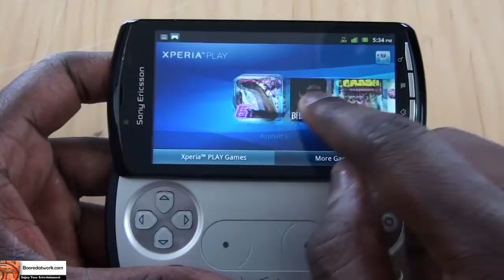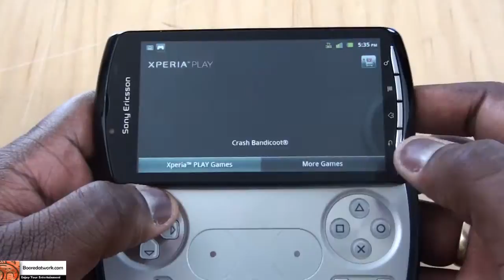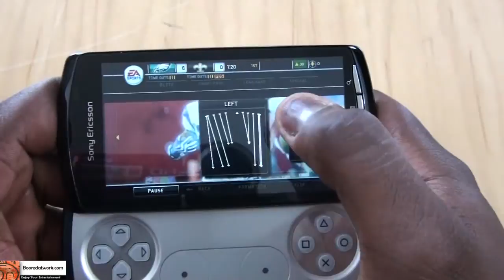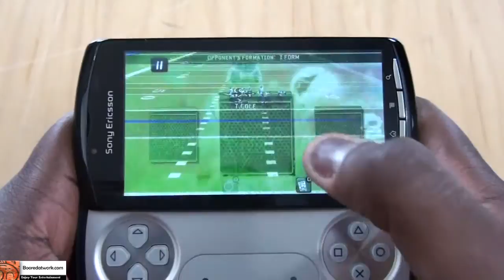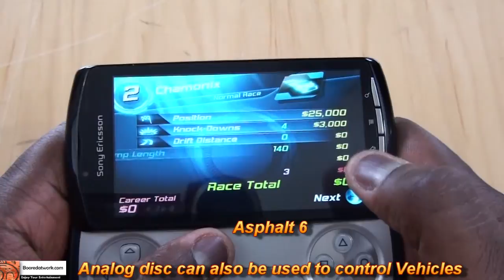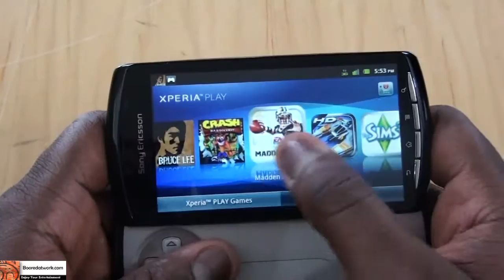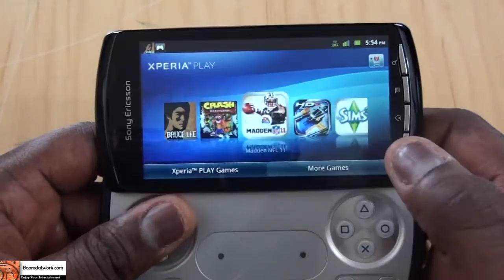Gaming with the Sony Ericsson Xperia Play- Review| Booredatwork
The Sony Ericsson Xperia Play was designed as the first PlayStation certified phone, running Android 2.3. It gives the user the ability to play full fledged games from the PlayStation Network on you Android smartphone, with it slide out PlayStation Styled gaming pad; to provide the best mobile gaming immersion on a smartphone

Gaming Hardware

The Sony Ericsson Xperia Play is designed to feature a full PlayStation gamepad hidden within the belly of the phone, with a similar style as the PSP Go. The Xperia Play features a full d-pad, traditional square, X, circle and triangle buttons; L&R shoulder buttons, select, start , menu buttons and two analog disc that work in play of analog sticks. The 4'" touch screen can also be used within some games; powered by a 1Ghz Snapdragon II processor with Adreno GPU and 8GB of storage ( expandable up to 32Gb for all you gaming needs). The Sony Ericsson Xperia play is posed to be a gaming phone or at least a smartphone that is a solid gaming device

Preloaded Games

The are 6 preloaded games that come with Sony Ericsson Xperia Play, each game covers a different gaming  segment in Sports, fighting, Racing, Action, Social and Platform gaming. It's a good thing Sony added some titles for you to try your hands on before jumping into the marketplace to buy games.

The marketplace currently has a total of 50 games to chose from companies like Gameloft, EA games and more and is easily accessible from the games hub or through V-cast.

Bruce Lee: Dragon Warrior
Asphalt 6: Adrenaline
Star Battalion
The Sims 3
Crash Bandicoot

In the video review below we go demo 4 of the 6 pre-loaded games, to test the feel of the controller as well as the quality of the games

Conclusion

The Sony Ercisson Xperia Play is designed to give you a full PlayStation console gaming experience on your Android powered Smartphone. The answers he is that it does and doesn't at the same time. From a design point it does, with a full fleshed out controller hidden below the screen that gives you fully gaming controllers with ad-pad and standard PlayStation button and even analogy disc to simulate the twin analog stick on  a PlayStation controller(though they are not as effective as hoped). As a gamer you get the control set up you want with the games you want to play.

That is where it does meet expectations, right now the are no best of PS one quality, and doesn't come close to that of the PSP, it also has a some library of PlayStation games. I was hoping to be all to connect to PSN and play some downloadable content from there.  To be fair the Sony Xperia Play is a solid piece of hardware for mobile gaming thought with a few flaws, it still meets a user expectation for what it is intended to do. Though the gaming library is small and not as flesh out. that is something Sony should be able to fix with it large Library of games on the device